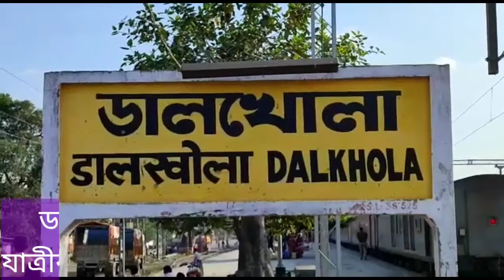ডালখোলা বাইপাস দিয়ে যাত্রীবাহী যানবাহন চলাচল শুরু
নিজস্ব প্রতিবেদন ঃ সোমবার থেকে ডালখোলা বাইপাস দিয়ে  যাত্রীবাহী যানবাহন  চলাচল শুরু হয়েছে। এখনও নির্মাণকাজ সম্পূর্ণ শেষ হয়নি। যতটুকু নির্মাণ হয়েছে, তাতেই বাস ও ছোট গাড়ি চলাচল শুরু হচ্ছে। জেলা প্রশাসন সূত্রে জানাগিয়েছে রবিবার জেলা প্রশাসনের কর্তারা ও জাতীয় সড়ক কর্তৃপক্ষ সড়ক পরিদর্শন করেছে। জাতীয় সড়ক কর্তৃপক্ষ অবশ্য মার্চ মাসের মধ্যে বাইপাস চালুর কথা বলেছিল। কিন্তু নানা জটিলতায় কাজ এখনও কিছুটা বাকি থাকায় সম্পূর্ণভাবে চালু করা সম্ভব হচ্ছে না। তবে নতুন বাইপাসের একাংশ যাত্রীবাহী যানবাহনের জন্য খুলে দেওয়া হচ্ছে। সম্পূর্ণভাবে চালু হতে আরও দু’মাস সময় লাগবে বলে জাতীয় সড়ক কর্তৃপক্ষ সূত্রে জানাগিয়েছে। প্রশাসনের এই উদ্যোগে বাসিন্দারা খুশি।
বাসিন্দারা বলছেন, জাতীয় সড়ক কর্তৃপক্ষ প্রথমে জানুয়ারিতে ও পরে মার্চে কাজ শেষ করার কথা বলেছিল। কিন্তু এখনও সেই কাজ শেষ হয়নি। ৩৪ নম্বর জাতীয় সড়কে দক্ষিণ মহম্মদপুর থেকে পূর্ণিয়া মোড় পর্যন্ত সাড়ে ৫ কিমি রোড হচ্ছে ডালখোলা বাইপাস। রায়গঞ্জ থেকে ডালখোলায় ঢোকার মুখে মহম্মদপুর এলাকায় বাইপাস রোড ও জাতীয় সড়কের সংযোগস্থলে কাজ চলছে এখনও। রেললাইন পার হওয়ার পরে বুড়ি মহানন্দা নদীর উপর সেতু নির্মাণের কাজ চলছে। এই কাজ শেষ হলেই নির্মাণকাজ শেষ হবে। এই দু’টি গুরুত্বপূর্ণ জায়গার কাজ বাকি থাকলেও ৫ কিমি বাইপাসে গাড়ি চলা সম্ভব। মহম্মদপুর এলাকায় সার্ভিস রোড দিয়ে বাইপাসে গাড়ি যাওয়া আসা করতে পারছে। বুড়ি মহানন্দা সেতু সংলগ্ন এলাকা দিয়েও গাড়ি বাইপাস রোডে যাওয়া আসা করতে পারছে। যেহেতু নির্মাণকাজ চলছে, তাই প্রায় ১০০ মিটার অস্থায়ী রাস্তা দিয়ে চলতে হবে। এভাবে চলাচল শুরু হলেও অন্তত রেলগেটের যানজটে আটকে থাকতে হবে না। যাত্রী বোঝাই যানবাহন চলাচল শুরু হলে সমস্যার কিছুটা সমাধান হবে। তবে জাতীয় সড়ক থেকে বাইপাসে গাড়ি ঢোকা ও বের হওয়ার কারণে ওই জায়গায় দূর্ঘটনা ও যানজটের আশঙ্কা থাকছে।